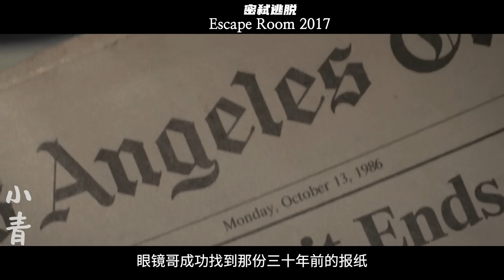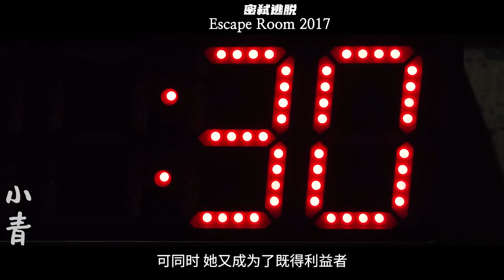男女困密室還要做羞羞之事，卻觸發機關釋放酸液，皮膚脫落瞬間化為血水！恐怖片《密弒逃脫》【小青】